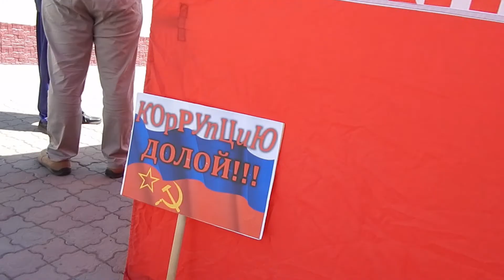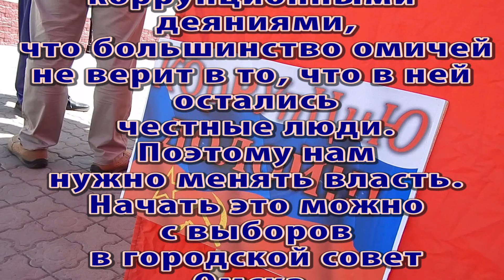Омск против коррупции.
В Омске члены партии КПРФ организовали серию пикетов против коррупции. Как видно по репортажу подавляющие число омичей поддерживают данную инициативу.